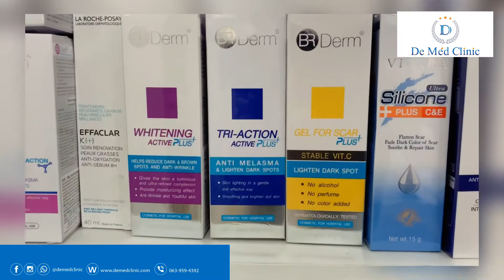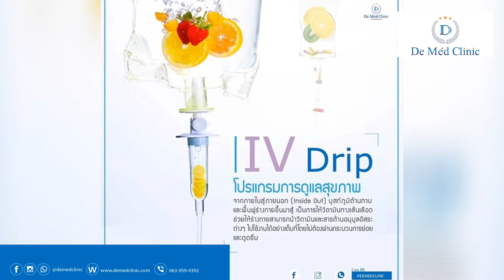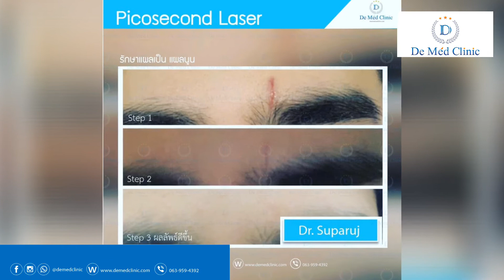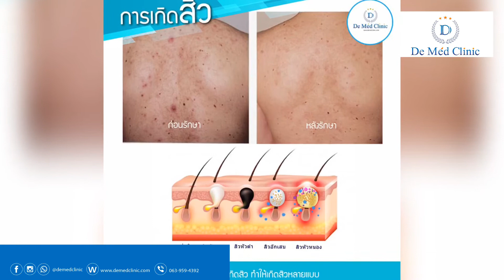DeMed Clinic Product เวชสำอาง Eucerin Hirsuit Laroche BRDerm Triaction Plus Physiogel Cethaphil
🎁สั่งสินค้าออนไลน์ผลิตภัณฑ์ดูแลผิวหน้า ผิวกาย เส้นผม ฯลฯ ราคาพิเศษสุด ซัมเมอร์โปรโมชั่น. สั่งช่วงนี้มีของแถมทุกรายการ 🎉🎉

เฉพาะลูกค้าที่สั่งสินค้าที่เว็บหลักของเดอเมชเท่านั้น

💸สั่งออนไลน์ผ่านเว็บผลิตภัณฑ์ DeMed Clinic
💸สั่งออนไลน์ผ่าน Lazada

❇️ปรึกษาหรือสอบถามเพิ่มเติมด้านผลิตภัณฑ์หรือโปรแกรมรักษาได้ฟรี ที่นี่:

▶️ค่าจัดส่ง 60 บาท